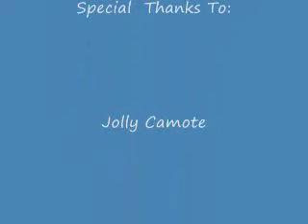Lay It Down (JIL Hongkong)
An Offering's Special Number ; Jesus Is Lord Church Wan Chai ; Saturday Service.